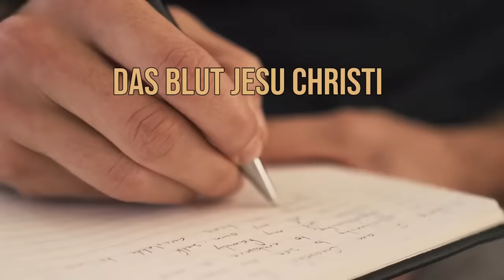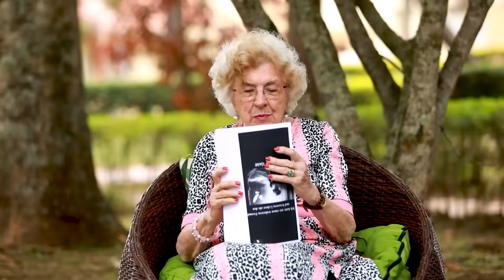Maria L. Prean | Das Blut Jesu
Eine wichtige Botschaft für Euch, ihr Lieben!